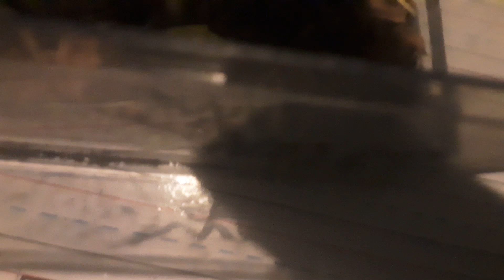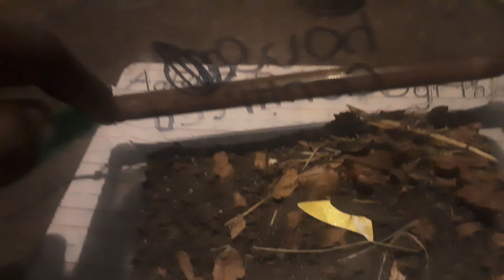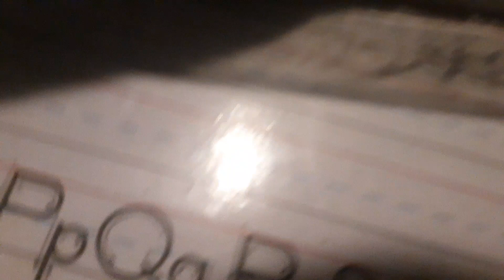my rustic wolf spider vs wood louse spider 🕷 🙌 😳